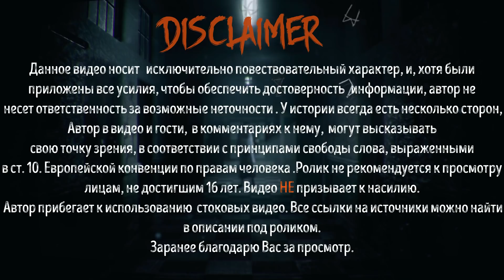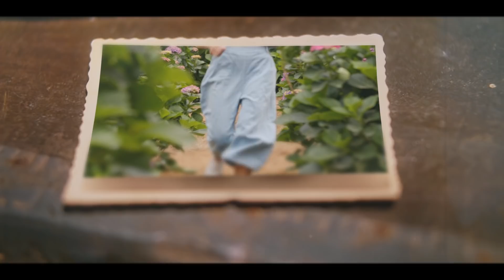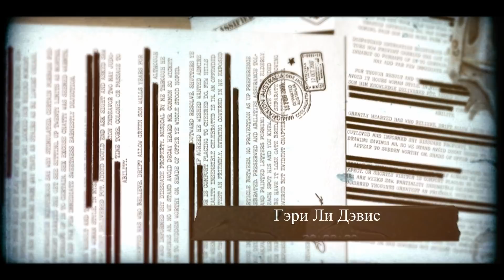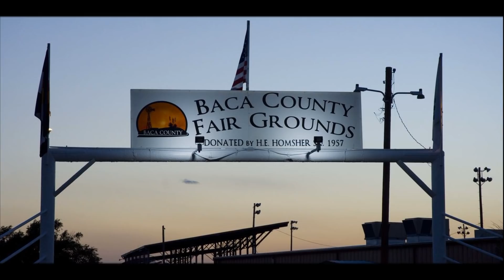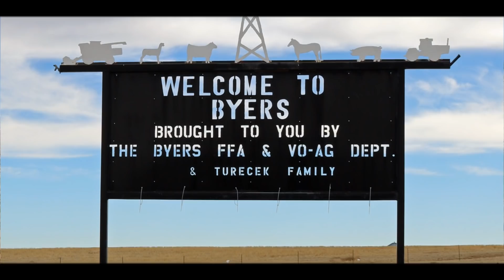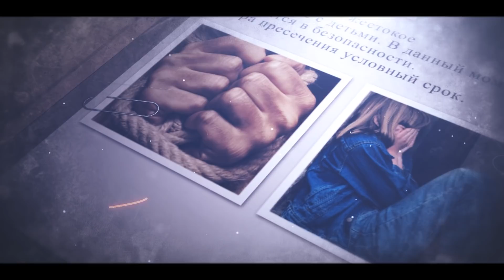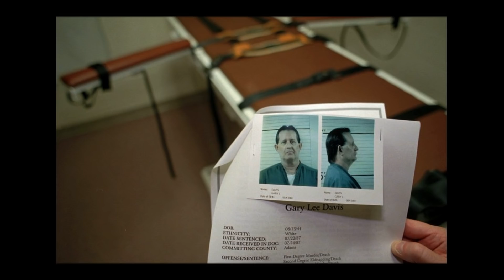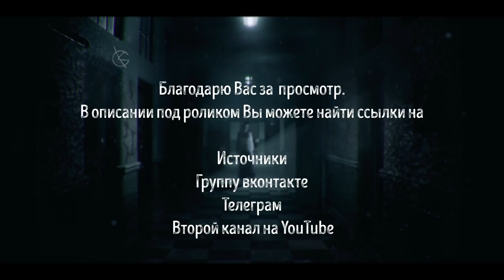Дьявол во плоти | Единственный казненный в Колорадо за последние 30 лет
Закадровый голос

Альтернативный канал